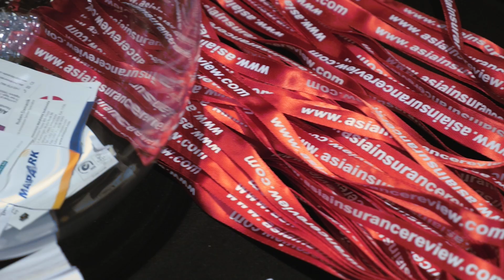14th Conference on Catastrophe Insurance in Asia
Natural disasters make headlines with Asia being the most disasterprone in terms of frequency and severity of Nat CATS and extreme events. In 2015, the Asia-Pacific region had almost half the world’s 344 disasters with 16,000 fatalities and 59 million affected and economic losses to the tune of more than US$45 billion though insured losses were much smaller. And there is a screaming protection gap and things are set to get worse with rapid urbanisation, global warming and climate change.

The impact of disasters on the poorer communities be they caused by protracted droughts, severe storms and rain, heat waves or quakes is just immense. The calls for international collaboration efforts in disaster risk reduction while positive is just not enough. There is a need to close the protection gap to help the masses who need the cover the most through well-functioning risk financing and risk transfer tools. Is this possible or just a pipe dream?

Asia Insurance Review is taking up the challenge to organise this 14th Nat CAT Conference with the theme – Closing the Protection Gap in Nat CAT: Insurance for the Masses.

The insurance industry, government agencies, international bodies and decision makers need better tools to understand the impact of Nat CATs,
 apply lessons from the past to improve the emergency preparedness of
 people and society. The next big disaster is just round the corner always.

This two-day conference is a MUST-ATTEND for CAT underwriters, reinsurers, CAT modellers, risk managers, brokers, government bodies and NGOs to understand the real gap in Nat CAT protection and the need for immediate measures to make insurance for the masses available. It is not a charity but a business proposition beyond micro-insurance to offer sustainable solutions to ensure disaster-relief readiness and resilience for all. The Conference will aim to put together a panel of experts from around the world to make the unpredictable predictable and get the insurance industry ready to respond to the challenge to offer disaster relief protection for the masses and not just the creamy section of the market.